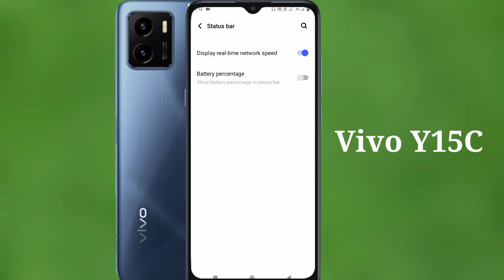how to show battery percentage in Vivo y15c | Vivo y15c battery pratishat setting 2022